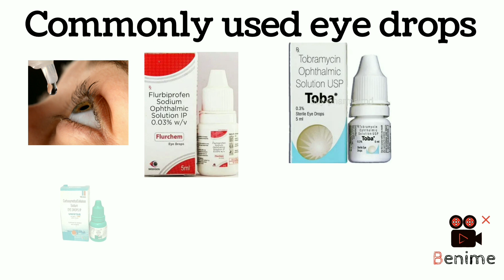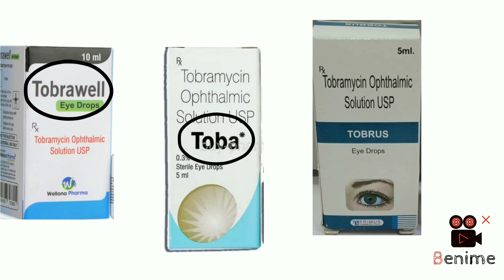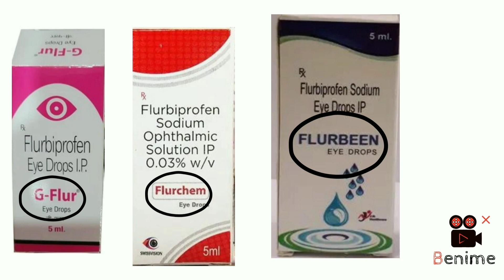best eye drops । खुजली ,जलन ,आंखों से पानी ,दर्द होना । जानें कोनासी eye drop बेस्ट है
commonly use best eye drops । खुजली ,जलन ,आंखों से पानी ,दर्द होना । जानें कोनासी eye drop बेस्ट है

 aankhon mein Dard Diya jalan ho to kaun si  eye drop dale.
operation ke bad aankhon mein jalan khujali Jaisi shikayat mein kaun si eye drop dale.
best 5 eye drops.
jaane kaun si eye drop kis kaam aati.

ciprofloxacin eye drop.
moxifloxacin eye drop.
tobramycin eye drop.
carboxymethylcellulose eye drop.
flurbiprofen eye drop.
ciplox, cipwell, ciprodica.
tobrawell, tobra, tobrus.
g flur, flurchem, flurbeen.

hello friends

is video mein eyedrops ke bare mein bataya Gaya hai Kaun si eye drops kis kaam aati hai
is video mein panch prakar ki eyedrops ke bare mein bataya Gaya hai unmen se kaun si eye drop kis Karan aati hai yah bhi bataya gaya hai
sabhi eye drops ke brand name bhi bataye gaye hain
aankhon mein jalan khujali Dard aansu aana Pani aana hawa ke Karan Dard mobile screen TV screen computer screen dekhte rehte Hain usse hone wale dard ke liye sabse best eye drop kaun si hogi yah operation ke bad mein aankhon mein khujali chalne ke yah Dard hone par kaun si eye drop dalen Sara koshish video mein bataya gaya.

is video mein bataiye gai jankari aapke knowledge ke liye hai aap in kisi ka khud se prayog na Karen prayog karne se pahle doctor se consult jarur Kar le.